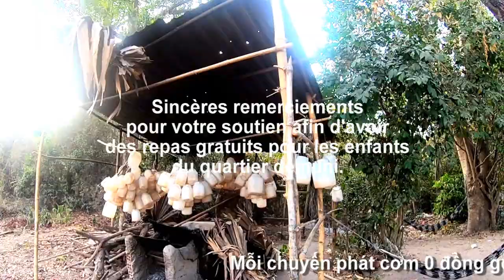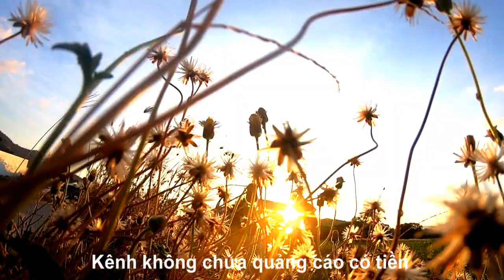Mỗi ngày tôi chọn một niềm vui, chọn những bông hoa và những nụ cười, Thị trấn Tri Tôn, AG 25/04/24